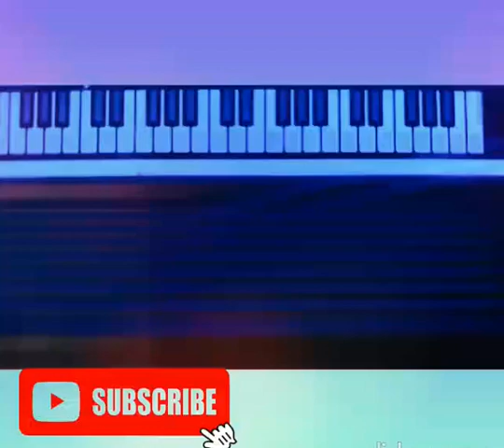Enthan Nanbiye Song In Keyboard Notes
Keyboard Notes For Enthan Nanbiye Song From The Movie Teddy, Tutorial.

Watch This Video To Learn This Song.